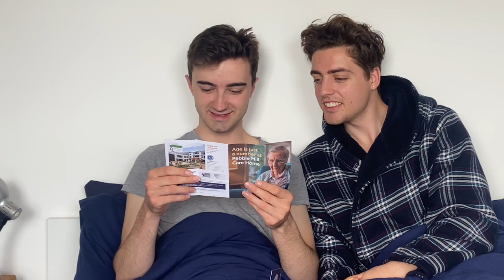George's Birthday Vlog - Cake Disaster!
Happy Birthday George! Join me in this vlog to celebrate his special day. I share the amazing day I planned for him - from a beautiful sunset bouquet to cinema tickets to watch Guardians of the Galaxy 3. Watch till the end to experience all the iconic moments and the hilarious birthday cake disaster.